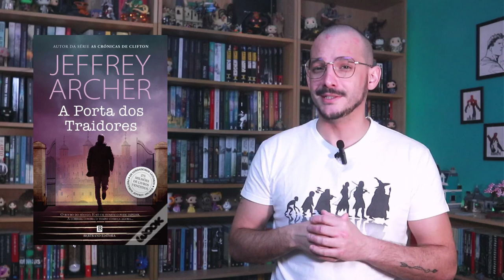O que Tu queres sei Eu! 45# - 2023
LIVROS:
• O Nome que a Cidade Esqueceu - João Tordo - @companhiadasletras
• Caixa Richard Osman (Clube do Crime das Quintas-Feiras) - Richard Osman - @planetadelivros_pt
• O Reino das Temíveis (O Reino dos Malditos - Livro 3) - Kerri Maniscalco - @bertrandeditora
• Bem-Vindos ao Retiro - C. J. Tudor - @planetadelivros_pt